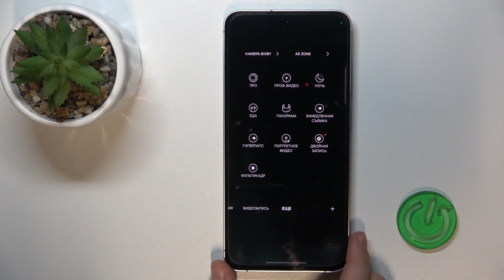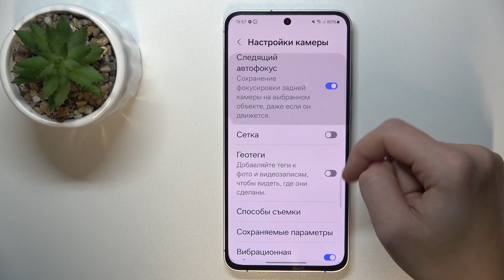SAMSUNG Galaxy S24 FE | Фишки камеры SAMSUNG Galaxy S24 FE - Что интересного есть в камере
В этом видео мы покажем, какие фишки есть в камере на  SAMSUNG Galaxy S24 FE. В этом видео мы покажем, какие фишки есть в камере SAMSUNG Galaxy S24 FE. Узнайте, что интересного есть  в камере SAMSUNG Galaxy S24 FE, в этом видео.

Какие фишки есть в камере SAMSUNG Galaxy S24 FE? Что интересного есть в камере SAMSUNG Galaxy S24 FE? Как функции есть в камере SAMSUNG Galaxy S24 FE?